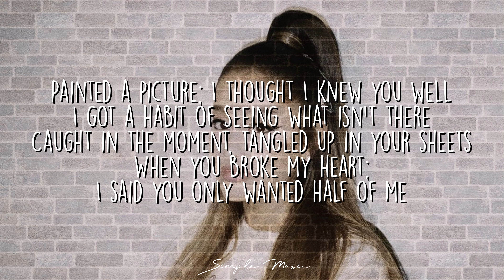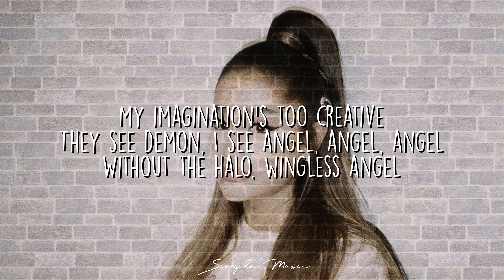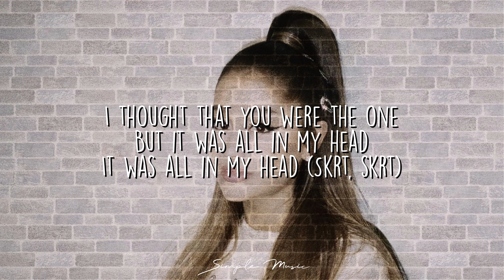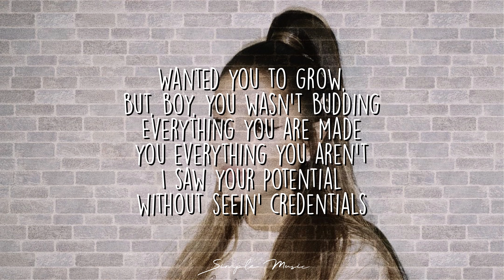in my head - Ariana Grande (Lyrics)